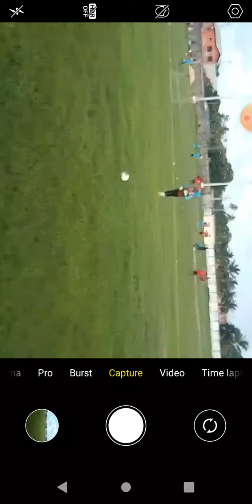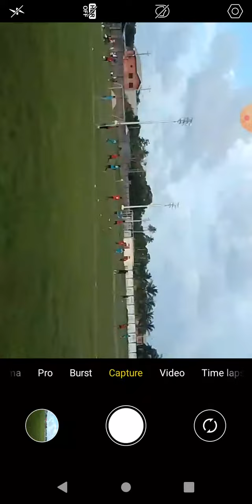January 1, 2023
Trinidad football 🇦🇷vs🇦🇱